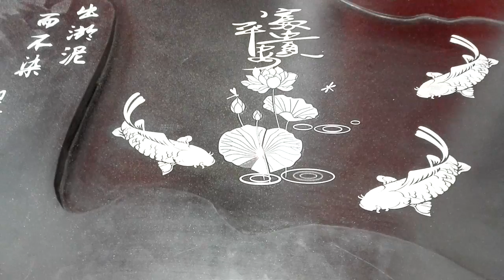granite engraving by fiber laser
Granite/marble engraving by fiber laser, do you believe that? You can check the video and see what happened? It's really 20w fiber laser marking machine, but really perfect working on granite/marble engraving for teaboard purpose.